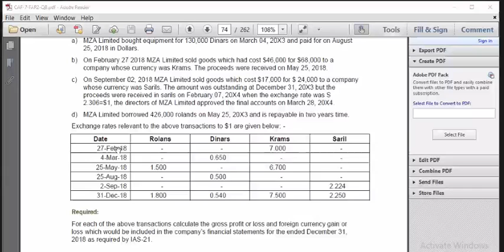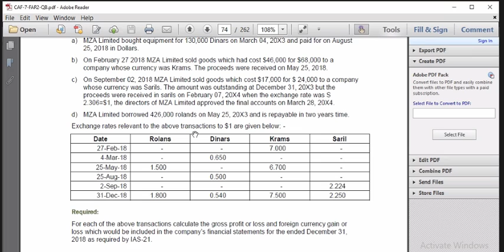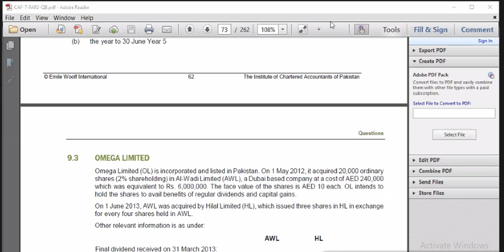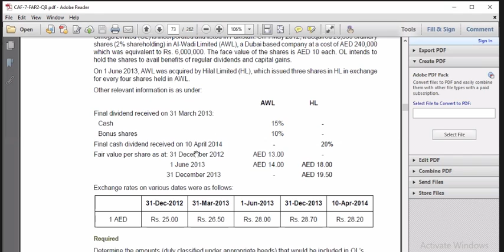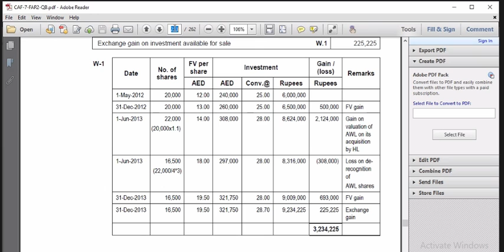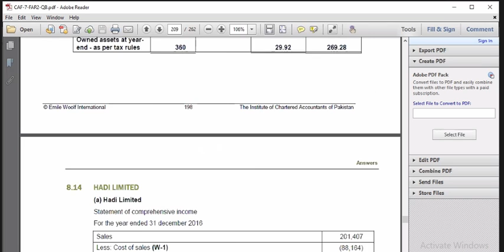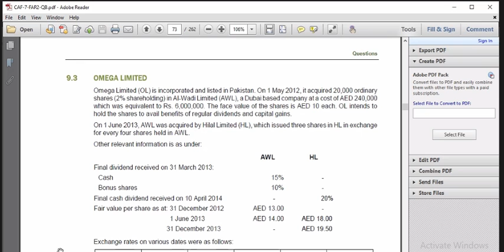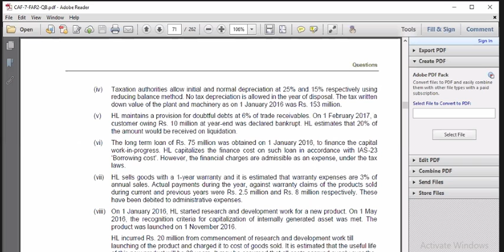lec 44 IAS 21 Exchange rates by sir Zahid